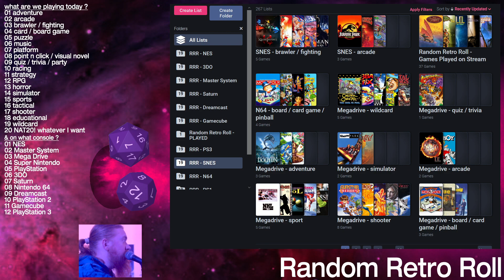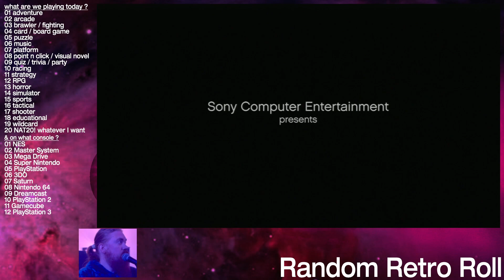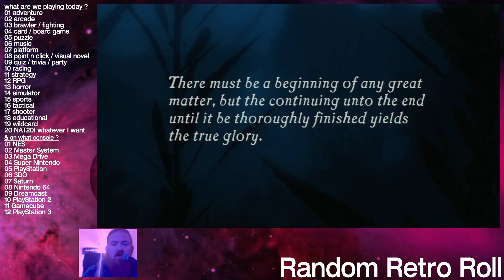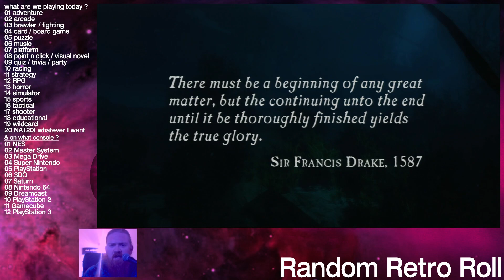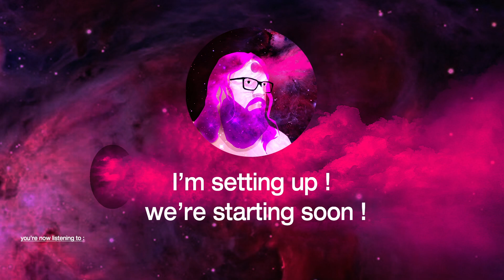I don't like the shooty bits - Random Retro Roll! - Uncharted : Drake's Fortune (PS3 - platform)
Welcome to Random Retro Roll ! where I try out random retro games decided by dice rolls & the audience.

This time we rolled a 12 for PS3 and a 9 for platformer so we played some Uncharted : Drake's Fortune